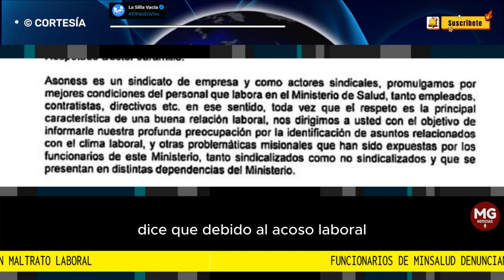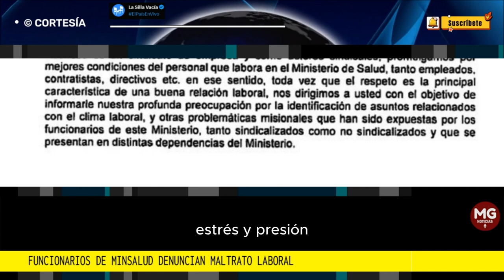URGENTE 🛑 FUNCIONARIOS DE MINSALUD DENUNCIAS ACOSO LABORAL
Asoness, el sindicato del Ministerio de Salud, le envió una carta al ministro Guillermo Alfonso Jaramillo denunciando casos de maltrato verbal y acoso laboral que se han presentado al interior de la entidad.
LA SILLA VACIA